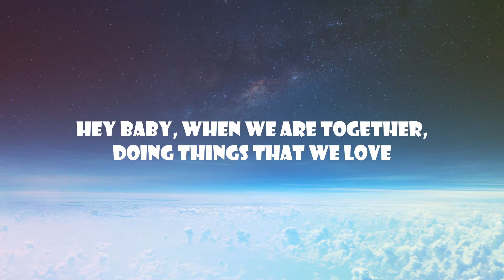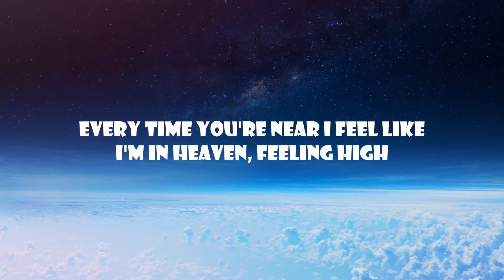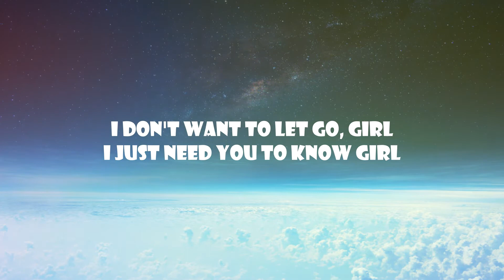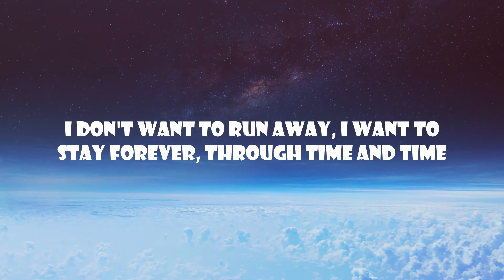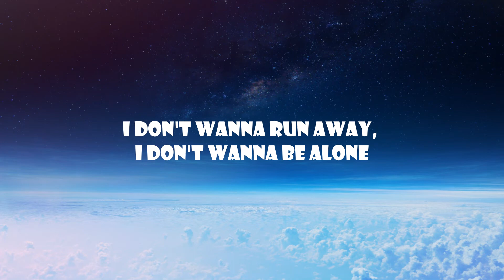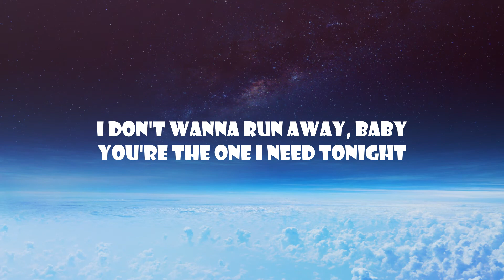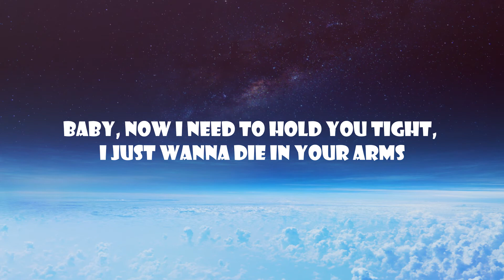No Promises - Shayne Ward - Lyrics Video